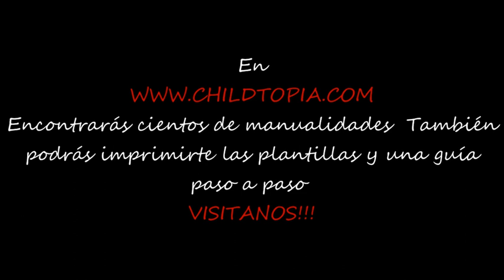Clavel amarillo con papel crepe. Manualidades infantiles, manualidades con papel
¿Te gustaría saber hacer un clavel? Ahora podrás regalar flores cuando quieras verás que fácil. En nuestras manualidades, en la categoría de manualidades con papel encontrarás justamente lo que estas buscando. Te enseñaremos y aprenderás, paso a paso, como hacerlo para finalmente tener tu propio clavel amarillo de papel pinocho. Es muy sencillo! Para esta manualidad necesitarás papel pinocho también conocido como papel crepe, palitos de madera y pegamento. Fíjate bien en las imágenes y ves siguiendo todos los pasos. Cuando acabe el video tendrás tu clavel amarillo de papel crepe para poder jugar con el o regalárselo a alguien. Si no sabes lo que hacer la típica tarde de lluvia, ese sábado o domingo que estas aburrido, recuerda que podrás encontrar muchas manualidades infantiles en la sección de manualidades de childtopia. En Childtopia sabemos que te gustan las manualidades y es por eso que vamos incorporando nuevas para que siempre tengas una manualidad para hacer con tus amigos, con tu familia o un ratito que tengas tu solo.